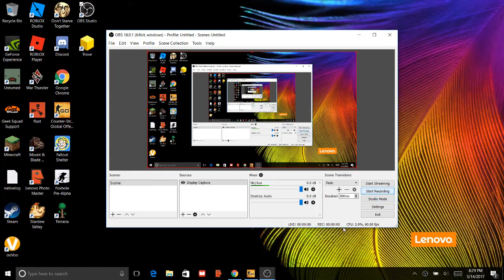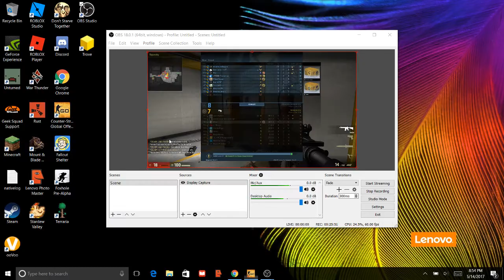CSGO gameplay Welcome to my channel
Hello this is an icebreaker video to my channel and what i am going to be doing. The video playing is a counter strike casual game that is half way done.